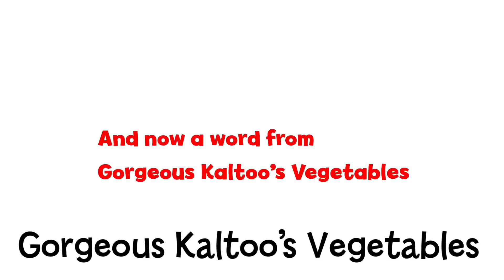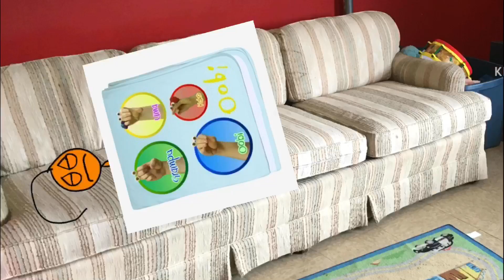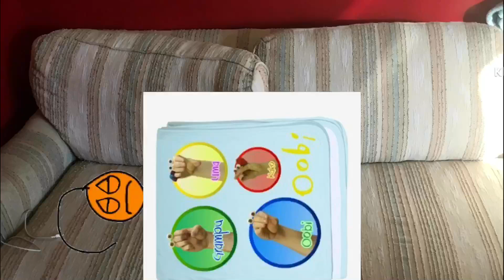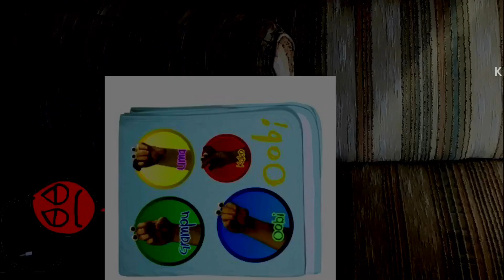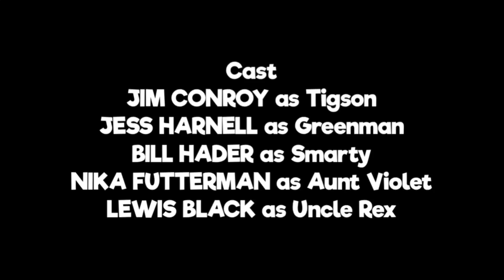Tigson Goldstone TV S2 E13 Pest in the West Virginia/Goodnight Goldstone